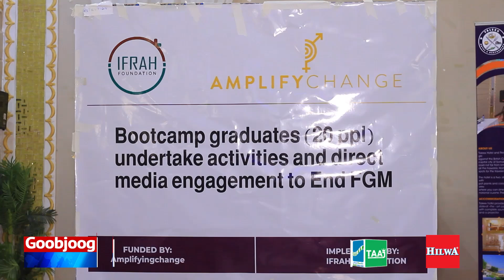Hay,ada Ifrah Foundation oo Muqdisho ku qabatay kulan ku saabsan kaalinta warbaahinta ay ka..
Hay,ada Ifrah Foundation oo Muqdisho ku qabatay kulan ku saabsan kaalinta warbaahinta ay ka qaadan karto la dagaalanka gudniinka hablaha.